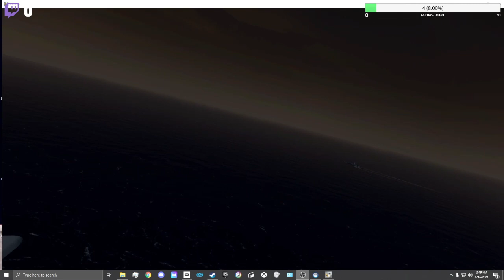Slapping The Carrier Deck Cause I'm Garbage | VTOL VR